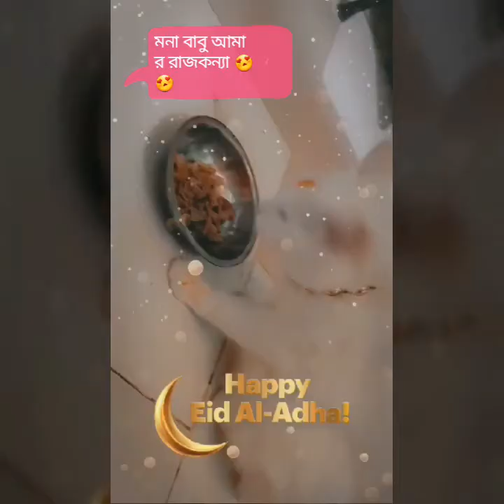মনা বাবু আমার রাজকন্যা 😍😍